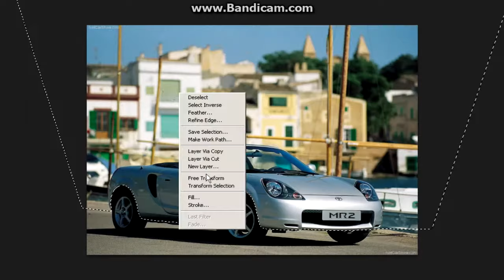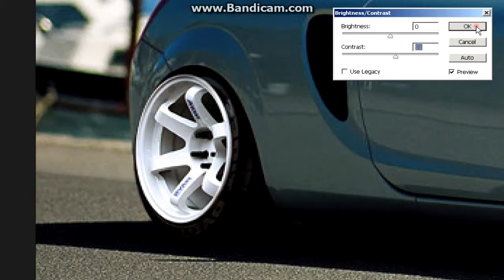Virtual Tuning - Toyota MR2 #180